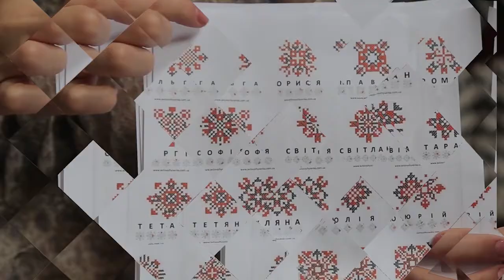Сюжет - Лабораторія проектів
Протягом листопада в Тернополі діятиме “Лабораторія проектів”. Це системні навчання з проектного менеджменту. Кому стане в нагоді цей захід дізнавалася Лілія Лобур.